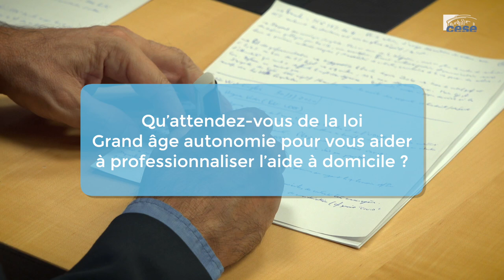Hugues VIDOR (UDES ) - métiers de service à domicile - cese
Questions à M. Hugues VIDOR, président de l’UDES (union des employeurs de l’économie sociale et solidaire), auditionnée par la Section du travail et de l'emploi du CESE dans le cadre de la saisine : "Les métiers de service à domicile, métiers du lien social".